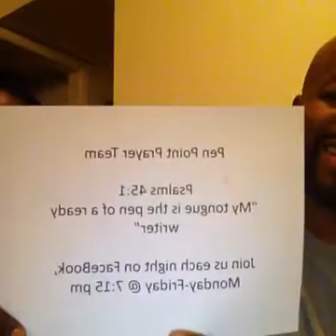Pen Point Prayer Team No. 8, praying for Ukraine, Detroit, Baltimore, Chicago and Haiti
Facebook: Greg and Nina Boy Ministries

Are you hungry for a closer walk with God? If you are, then get ready to explore some new territory that can help lead you to your destination with this book "The Walk of the Spirit-The Walk of Power" !